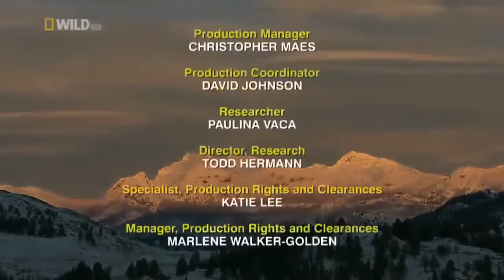The World Of Animals | Wolves vs Grizzly Bears | Discovery Amazing Wildlife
The grizzly bear (Ursus arctos ssp.), less commonly known as the silvertip bear, is a large subspecies of brown bear inhabiting North America. Scientists generally do not use the name grizzly bear but call it the North American brown bear.

Multiple morphological forms sometimes recognized as subspecies exist, including the mainland grizzly (Ursus arctos horribilis), Kodiak bear (U. a. middendorffi), peninsular grizzly (U. a. gyas), and the recently extinct California grizzly (U. a. californicus†)[1][2] and Mexican grizzly bear (U. a. nelsoni†). On average bears near the coast tend to be larger while inland Grizzlies tend to be smaller.

The Ussuri brown bear (U. a. lasiotus) inhabiting Russia, Northern China, and Korea.[3][4][5] is sometimes referred to as black grizzly although it is a different subspecies from the bears in America.
The gray wolf or grey wolf (Canis lupus[a]), also known as the timber wolf[3][4] or western wolf,[b] is a canine native to the wilderness and remote areas of Eurasia and North America. It is the largest extant member of its family, with males averaging 43–45 kg (95–99 lb), and females 36–38.5 kg (79–85 lb).[6] Like the red wolf, it is distinguished from other Canis species by its larger size and less pointed features, particularly on the ears and muzzle.[7] Its winter fur is long and bushy, and predominantly a mottled gray in color, although nearly pure white, red, or brown to black also occur.[4] As of 2005,[8] 37 subspecies of C. lupus are recognised by MSW3.

The gray wolf is the second most specialised member of the genus Canis, after the Ethiopian wolf, as demonstrated by its morphological adaptations to hunting large prey, its more gregarious nature,[9] and its highly advanced expressive behavior.[10][11] It is nonetheless closely related enough to smaller Canis species, such as the eastern wolf,[5] coyote,[12] and golden jackal[13][14] to produce fertile hybrids. It is the only species of Canis to have a range encompassing both the Old and New Worlds,[5] and originated in Eurasia during the Pleistocene, colonizing North America on at least three separate occasions during the Rancholabrean.[5] It is a social animal, travelling in nuclear families consisting of a mated pair, accompanied by the pair's adult offspring.[15] The gray wolf is typically an apex predator throughout its range, with only humans and tigers[9][16][17][18] posing a serious threat to it. It feeds primarily on large ungulates, though it also eats smaller animals, livestock, carrion, and garbage.[4]

The gray wolf is one of the world's best known and well researched animals, with probably more books written about it than any other wildlife species.[19] It has a long history of association with humans, having been despised and hunted in most pastoral communities because of its attacks on livestock, while conversely being respected in some agrarian and hunter-gatherer societies.[20] Although the fear of wolves is pervasive in many human societies, the majority of recorded attacks on people have been attributed to animals suffering from rabies. Non-rabid wolves have attacked and killed people, mainly children, but this is rare, as wolves are relatively few, live away from people, and have developed a fear of humans from hunters and shepherds.[